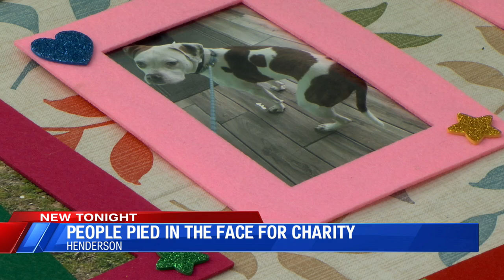Pies for Paws benefits Humane Society of Henderson County